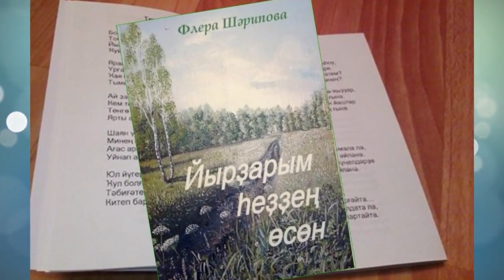Художник Флёра Шарипова (Зилаирский район, проект «Любимые художники Башкирии»)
В видеоряде собраны работы художника Флёры Шариповой, которые подготовлены для встречи с художниками в рамках  художественного тура проекта «Любимые художники Башкирии» в Зилаирский район.

Посмотреть работы Флёры Шариповой проголосовать за них можно в онлайн-галерее на сайте проекта

Узнайте больше о художниках и мастерах Башкирии в галереях на нашем сайте